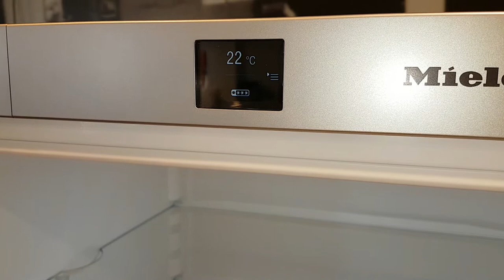Miele KD 26022 EDO koelkast rvs-look | De Schouw Witgoed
De Miele KD 26022 is een 160 cm. hoge koelkast uitgevoerd in de kleur rvs-look en voorzien van een ruim koelgedeelte aan de bovenzijde (inhoud 210 liter) en daaronder twee laden vriesruimte (inhoud 53 liter). Deze koelkast heeft een zuinig energieklasse A++ label en beschikt over een geluidsniveau van 39 dB.